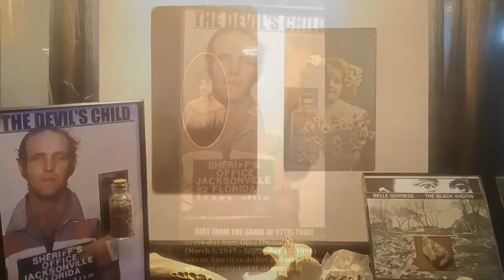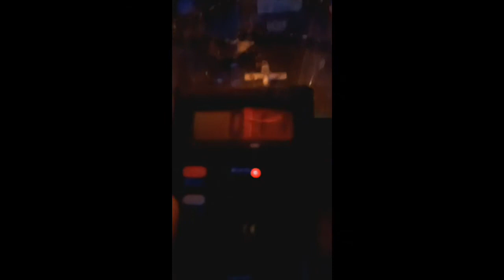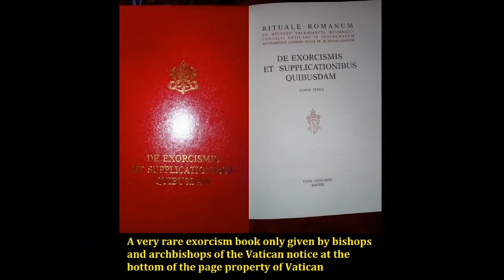Warehouse 13 Haunted House, Viginia.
A little project I did for a friend to showcase his Horror historical collection.